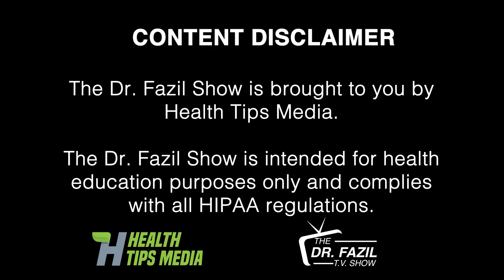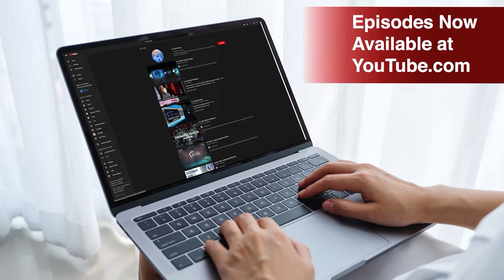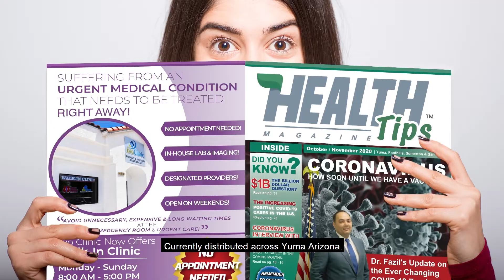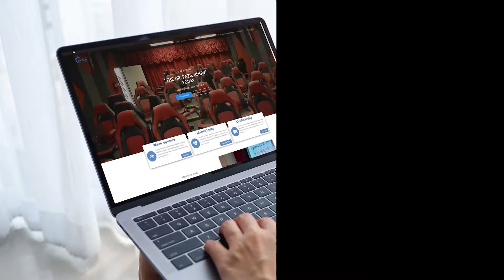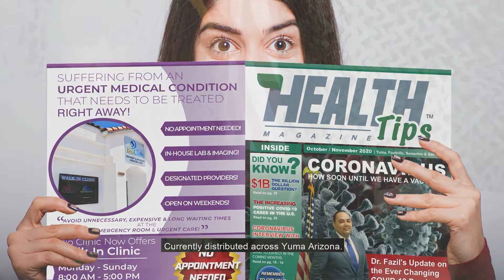COVID-19 Updates - July 2021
Continuing our monthly updates on COVID-19, we go deep into the pandemic to find out about the new "Delta Virus" variant of COVID-19. With this new variant being more contagious and dangerous compared to the variant of last year. Dr. Fazil covers the new changes and what to expect in the coming months here in the U.S. and what is going on around the world as well.